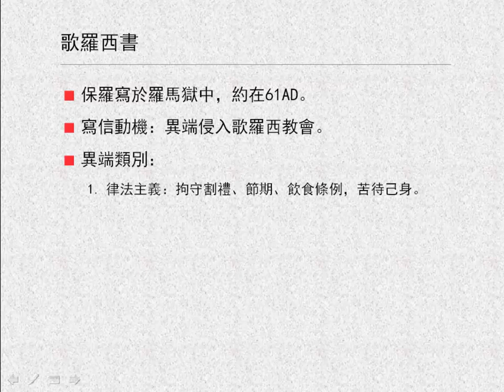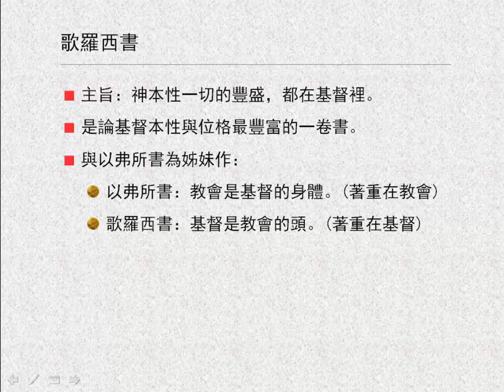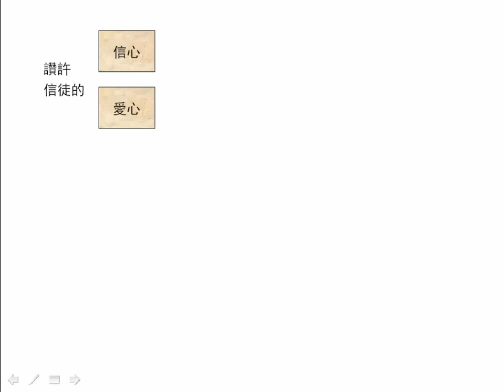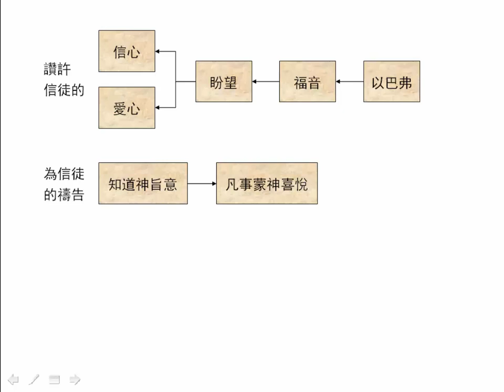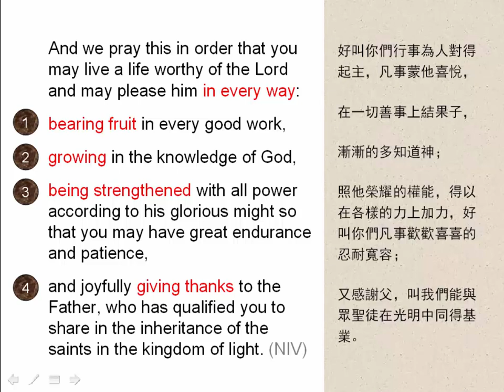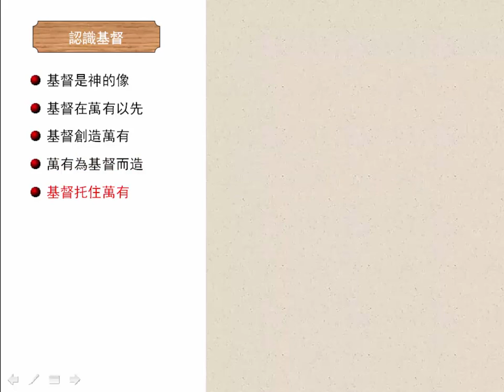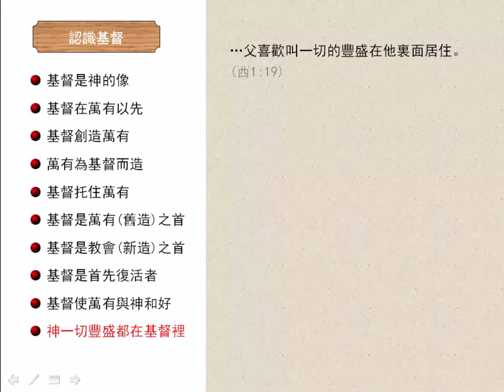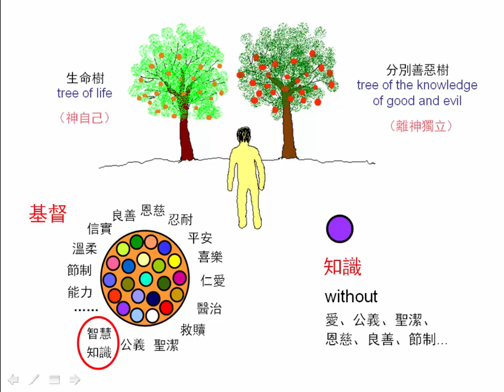歌羅西書導論、1章(上) (1.0版) | 聖經簡報站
歌羅西書是聖經各卷書中，對基督的本性和位格講論得最豐富的一卷書。其成書時間甚至早過另兩卷豐富啟示基督身位的希伯來書和約翰福音。啟示這麼高的一卷書，當初卻是寫給一個小鎮的教會。本書主旨是：神本性一切的豐盛，都在基督裡。觀看更多相關視頻和下載PowerPoint檔請到